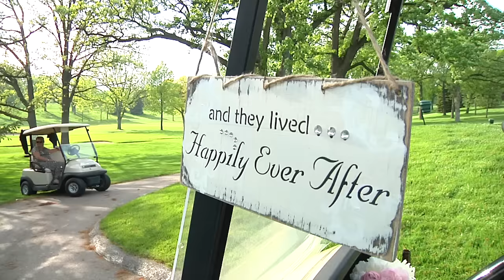Chelsea and Jeremys Wedding Trailer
A cinematic wedding video of Chelsea and Jeremy's wedding day.